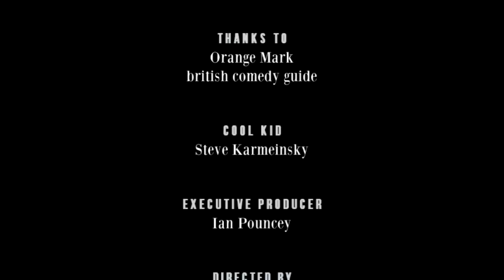Rose Matafeo - Richard Herring's Leicester Square Theatre Podcast #191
Ladybird

Richard has had a ladybird in his house and is reminded of the horrors of the 1976 ladybird invasion, but how it eventually paid off to his advantage, but there’s no time to consider too deeply if he’s had sex with an insect that has magically taken human form, because he’s talking to 2018 Comedy Award winner and the quarter Croatian, Rose Matafeo, the third guest on this podcast series to have lived in a house just behind Richard’s old house in Shepherd’s Bush.

Richard gets pathetically drunk on just one bottle of Beer 52 beer and is scarcely able to remember how to speak, let alone recall what was discussed, but it includes a lot of racist attempts to do the English accent by Rose, plus what it’s like to be up the tallest building in the Southern hemisphere, "women’s things”, an attempt to understand millennials, waiting for Burt Bacharach, watching your pet die and the New Zealand version of the Horny Time Traveller.

Please support our podcast and our new sponsor by claiming your 8 free craft beers (you just pay £2.95 p+p)

Please buy the new Emergency Questions book for yourself and all your family

To check out where RHLSTPs will be happening in 2019 (and a tour is being mooted) check out